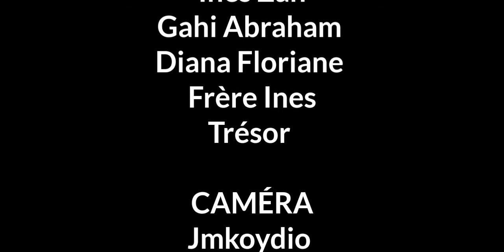Sketch : Dra'apété acte 1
Dra'apété acte 1 : une idée de Zanyx.
Une réalisation de Jmkoydio.